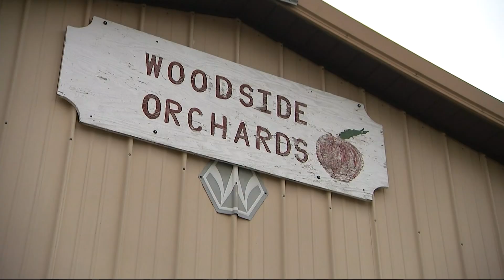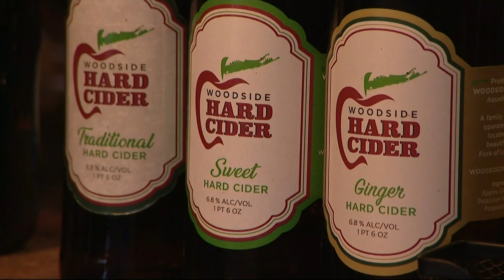"East End: Woodside Orchards"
Woodside Orchards, in Aquebogue, offers fresh apple cider, U-pick apples, cider doughnuts and pies. News 12 Long Island's Doug Geed checked out the popular East End spot.